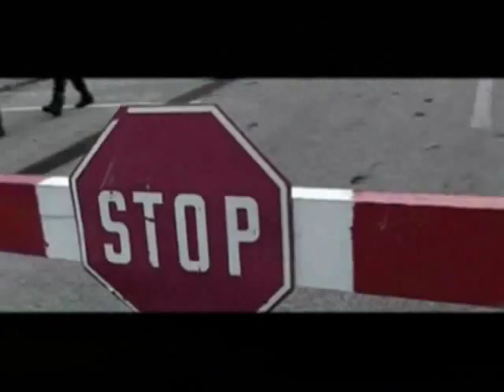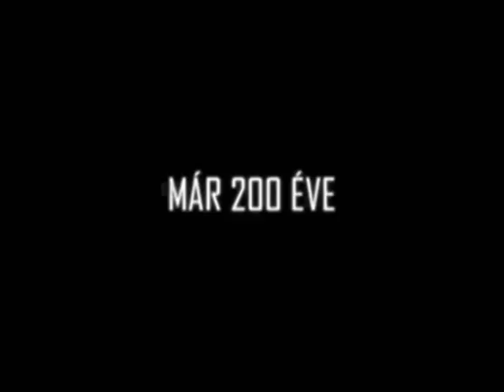The Hungarian army's 1000 year - Magyar honvédség 1000 év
A videó semmiféle politikai vonulattal nincs összefüggésben, így arra kérek mindenki, hogy az ilyesféle politikai eredetű hozzászólásokat mellőzzék, mivel azokat törölni fogom.
Természetesen a normális hangvételű véleményeket szívesen fogadom. Valamint megjegyezni kívánom, hogy sem terrorizmust sem más veszélyes cselekményt nem promotálnak a kis filmjeimet, ahogy ezt is csupán a szabad alkotói képzelet szülte. KÖSZÖNÖM !